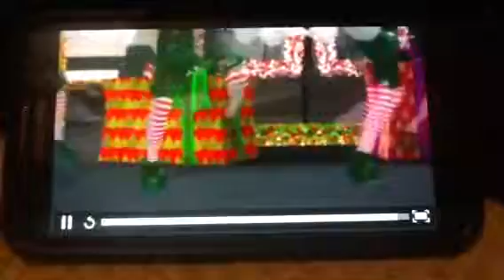Elf me office vid